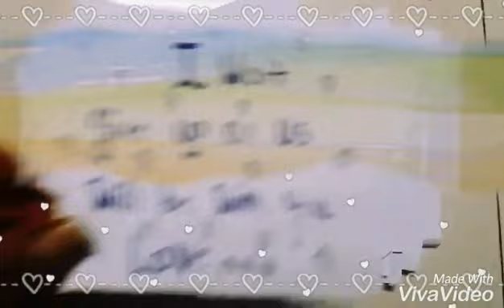Birthday wish for husband | hubby birthday